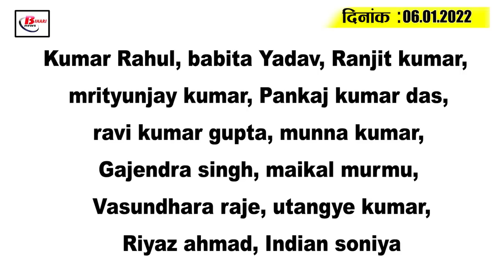Today Bihar Evening breaking news of 6th January 2022 on corona update,omicron,Nitish kumar,RJD.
Latest today Bihar evening news of  6th January 2022  on corona update,omicron,Nitish kumar,RJD.
1. Physical Efficiency Test of Bihar Police Forest Guard Forester Recruitment Postponed
2. Purchase and sale of land became easy in these two districts

3. Increased population of about 5 crore people in Bihar
4. The work of teacher planning will not stop between the restrictions in the state
5. If found without wearing a mask in Patna will be fined

6. Due to the havoc of cold in the state, travel services are affected

7. RJD State President said to support CM on caste census

8. Loans will be available easily for setting up ethanol industry in the state

9. Big initiative started in Bihar to stop child marriage

10. Eclipse may happen on many construction projects in the state

11. This is how BJP will take action against caste census

12. Bihar Education Minister is not Corona positive

13. State BJP office closed amid Corona threat

14. Ex-IPS angry over giving freedom fighter status to CM's father

15. People need not panic due to corona infection

Today's question is such that according to you, in view of the increasing cases of corona, action should be taken in your districts to wear masks strictly or not.